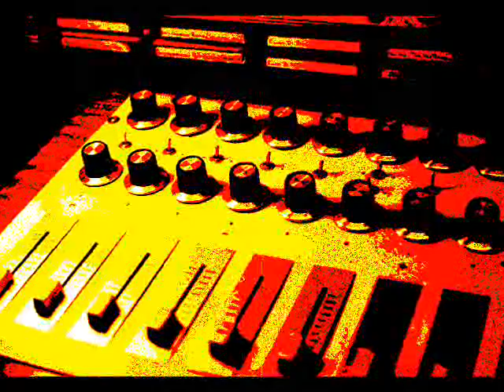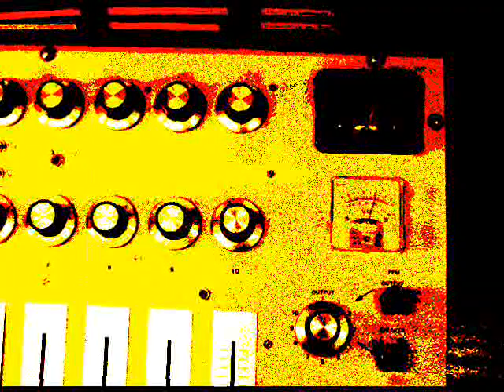The Skatalites - Whispering Dub (King Tubby mix)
From our album 'The Legendary Skatalites In Dub' (Motion Records)